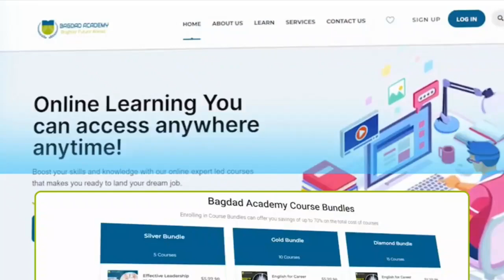Types Of Control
🌟 𝗙𝗨𝗥𝗦𝗔𝗗 𝗤𝗔𝗔𝗟𝗜 𝗔𝗛 🌟
Bagdad Academy waxay ugu bishaareyneysaa dhamaan bahda waxbarashada jecel iney idin diyaarisay in ka badan 𝟵𝟬 𝗸𝗼𝗼𝗿𝘀𝗼 oo iskugo jiro: 𝗦𝗛𝗢𝗥𝗧 𝗖𝗢𝗨𝗥𝗦𝗘𝗦